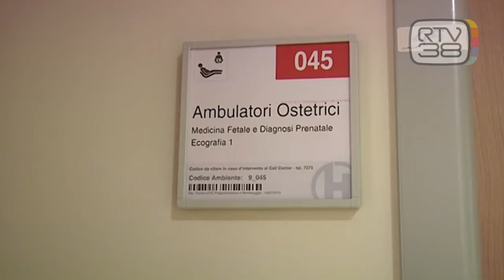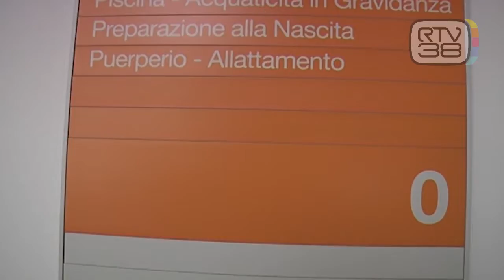SOSPESI I PARTI ALLA MARGHERITA